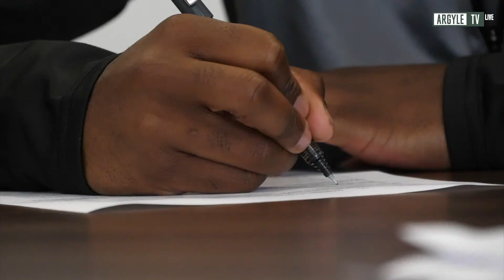Plymouth Argyle vs Swansea City - Pre Match Show